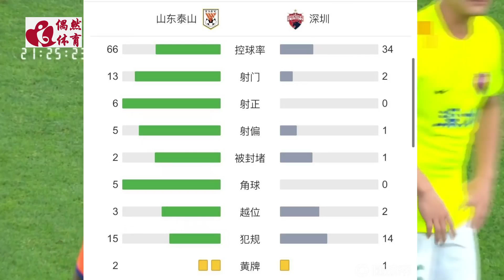中超集锦：山东泰山vs深圳队，崔康熙主场首秀，克雷桑一人扛进攻大旗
中超第9轮，山东泰山时隔一个月回到济南奥体中心迎战深圳队，本场主裁判是麦麦提江，视频助理裁判是张龙。上半场比赛，杨博宇开场四分钟送乌龙，费莱尼进球无效，莫伊塞斯伤退，随后费莱尼禁区内被拉拽放倒裁判未判罚点球引争议；下半场克雷桑梅开二度，最终山东泰山3-0击败深圳，终结五轮不胜。